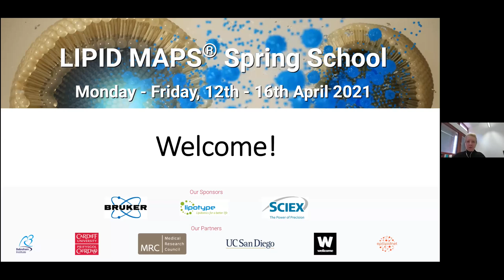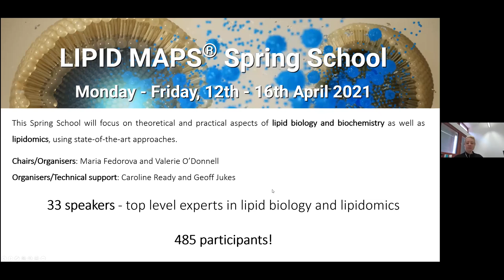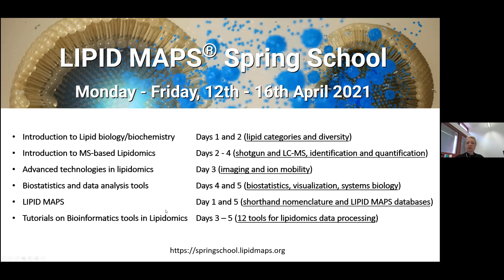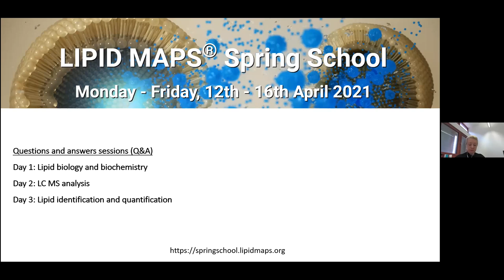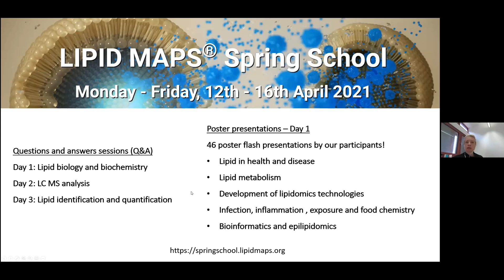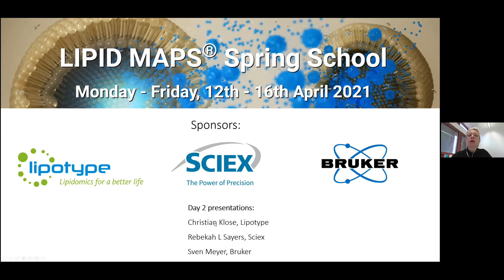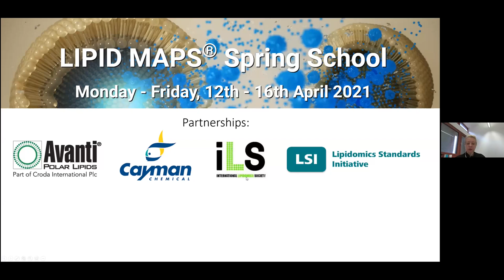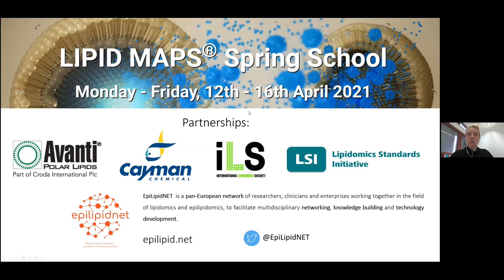Maria Fedorova- Welcome to participants and Introduction to the School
Presented by Maria Fedorova at Lipid Maps Spring School 2021.